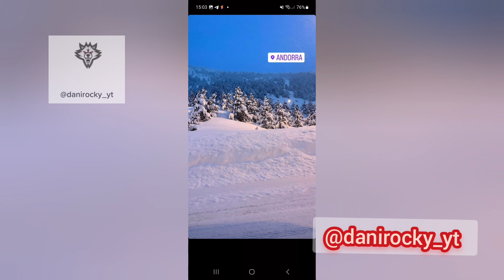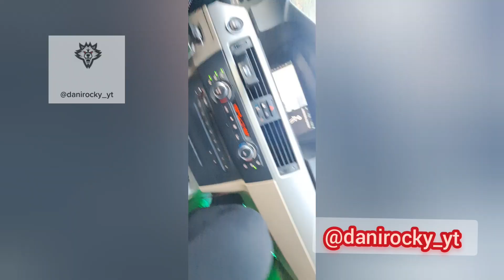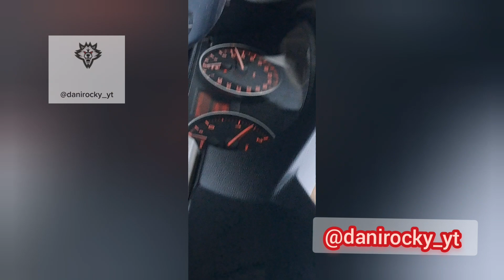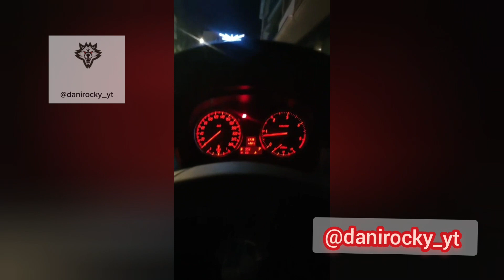Vlog En Andorra ! Una dia de Navidad en Andorra